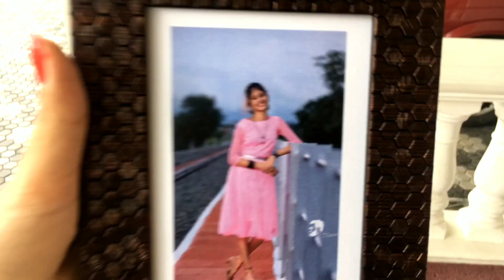Oru grilled kozhi vlog 😂 with family😍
Hey guys,
This is Thejathangu. i hope you all enjoyed this vlog (grilled kozhi vlog) 😂😂 I'm glad to introduce my family to you all😍 i really enjoyed both while taking the video as well as while watching the video🥰

will be back with another video soon❤

take care
stay safe❤